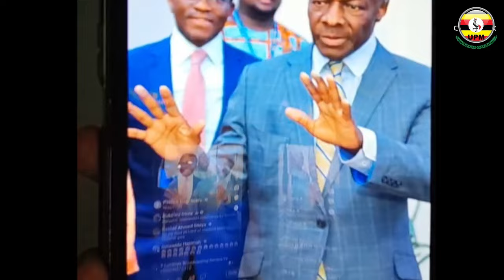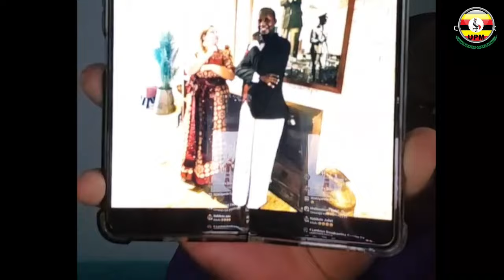KABAKA AWAMBIDWA, ADDUSIDDWA NAKWEKEBWA MAYIGA NE MUSEVENI TERI AKKIRIZIBWA KUMULABAKO